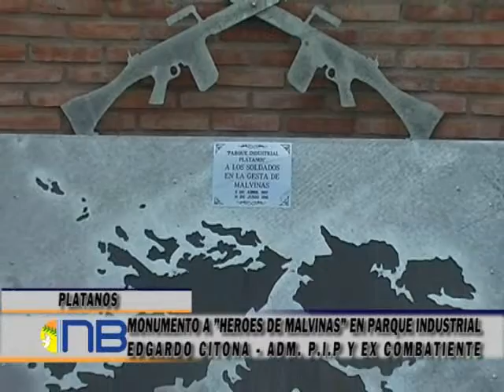Monumento a héroes de Malvinas en el Parque Industrial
El intendente de Berazategui, doctor Juan Patricio Mussi, junto con un reconocido grupo de industriales, inauguró un monumento que homenajea a los "Héroes de Malvinas" del distrito. El mismo está emplazado en la arteria principal interna del Parque Industrial Plátanos, ubicado en Avenida Milazzo y calle 151.